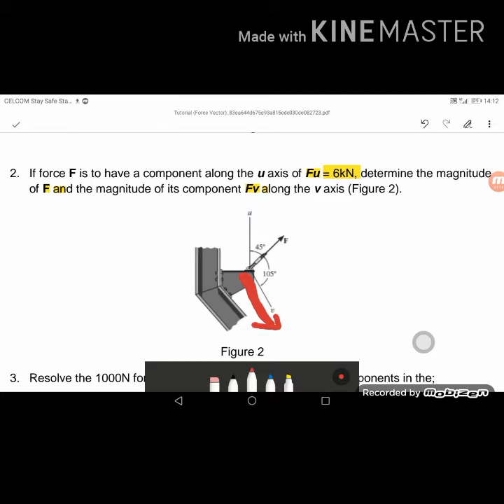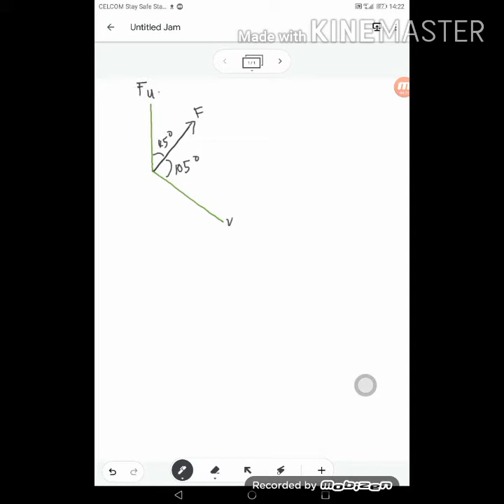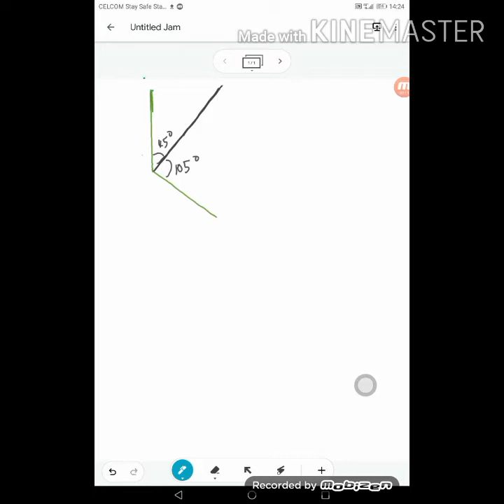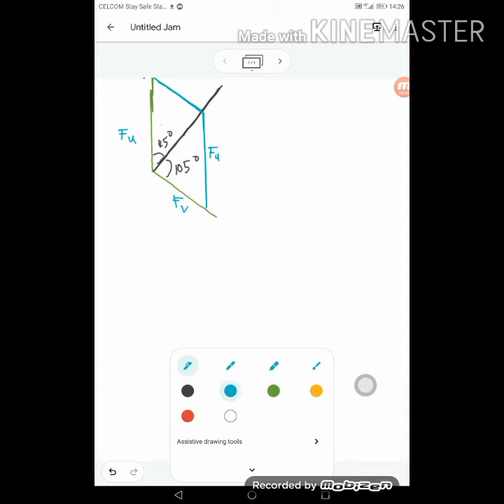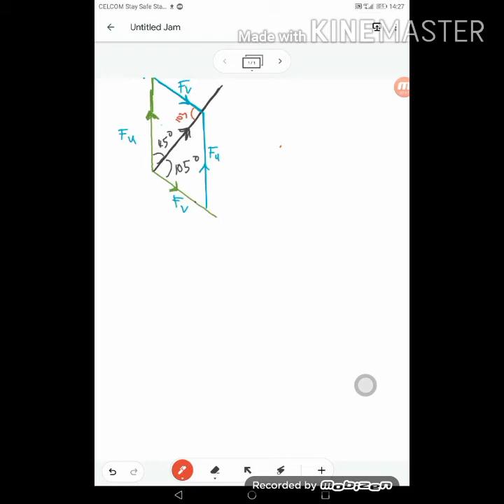8 - Tutorial Parallelogram No.2